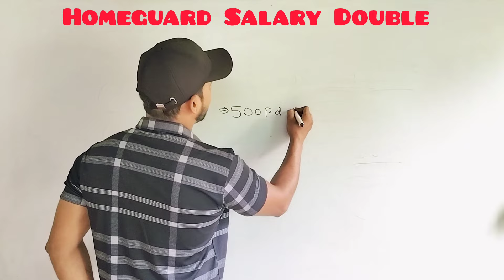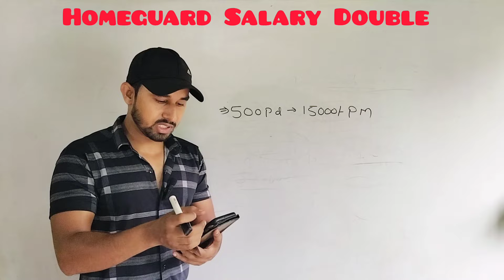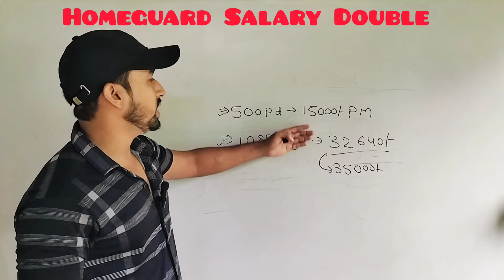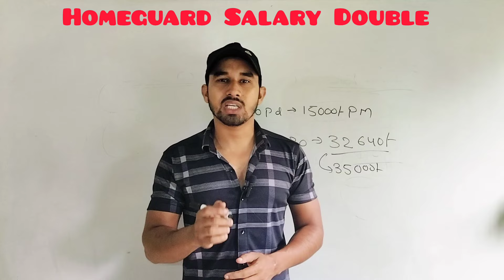Jharkhand Homeguard Salary Double 💸ll सदन से बिल पास ll जाने कब से मिलेगा Payment ll Official जारी💰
Download  pdf Join Telegram:- Pdf

StudywithJH09